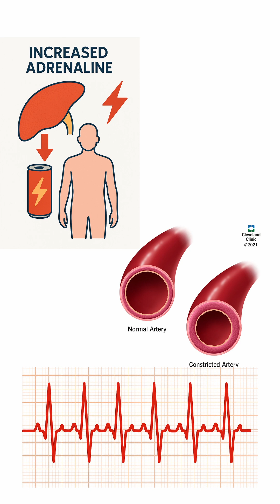Bro Nurse Explains Energy Drinks